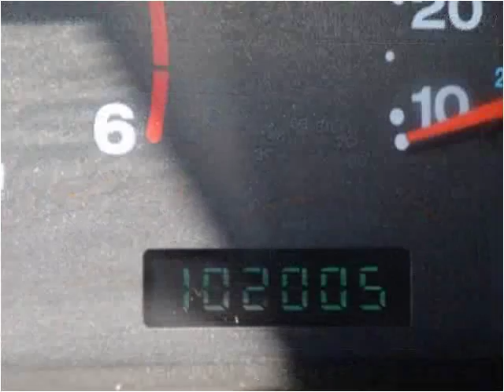2001 Jeep Wrangler Used Cars Rehoboth Beach DE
This 2001 Jeep Wrangler is available from Luxury Motors of Rehoboth Beach.